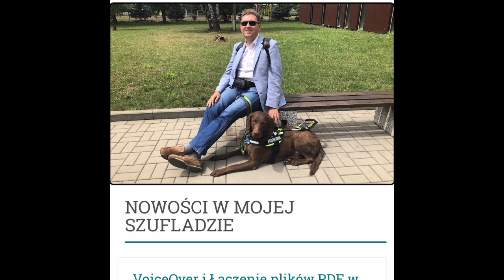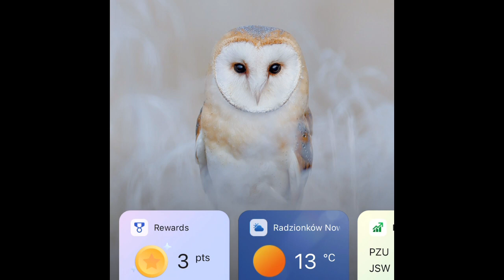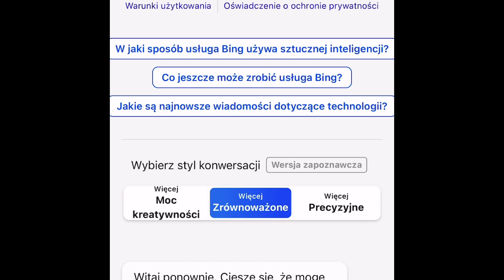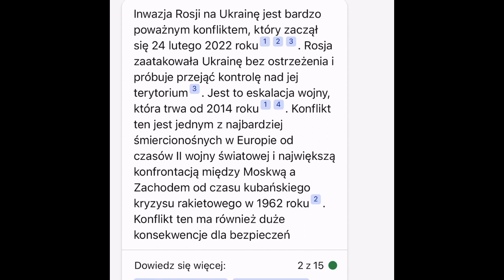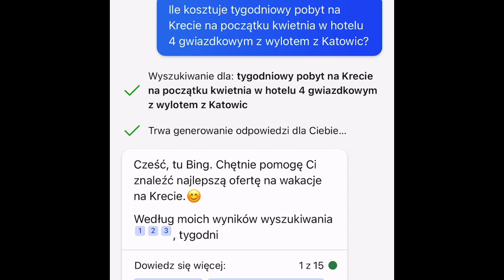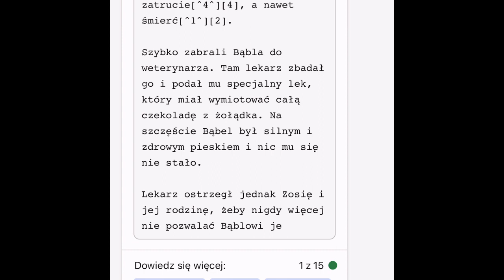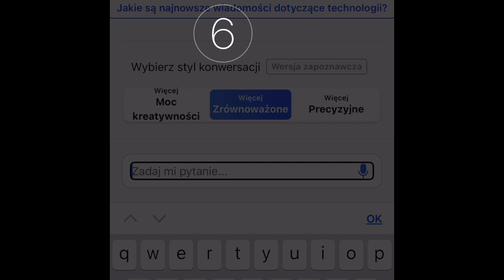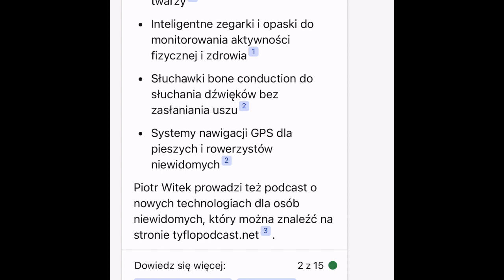🤖 Wyszukiwarka BING i jej sztuczna inteligencja z VoiceOver w systemie iOS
Mniej więcej trzy tygodnie temu Microsoft rozszerzył działanie swojej sztucznej inteligencji na kolejne produkty i nazwał ją naszym Drugim Pilotem (ang. Co Pilot). Również AI (artificial intelligence - ang. sztuczna inteligencja), która już wcześniej trafiła do wyszukiwarki internetowej BING zyskała to nowe miano. Na ile AI w wyszukiwarce może być naszym wsparciem? Czy to wszystko działa z czytnikiem ekranu VoiceOver? Zapraszam na demonstrację. Przekonacie się, że AI zaskoczyć może nawet osobę przygotowaną do realizacji nagrania. ;)

A wyszukiwarkę BING na iOS lub iPadOS pobrać możecie bezpłatnie korzystając z poniższego odnośnika: